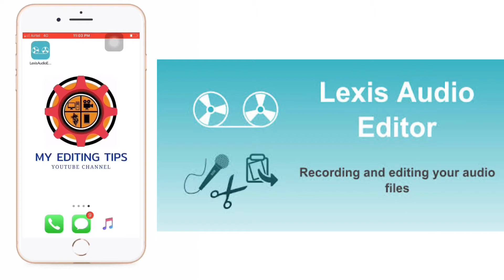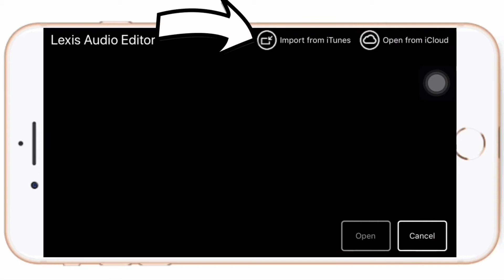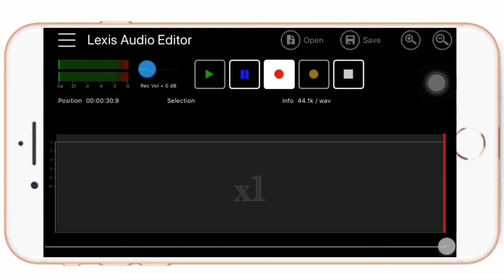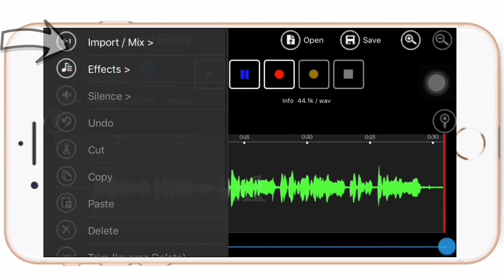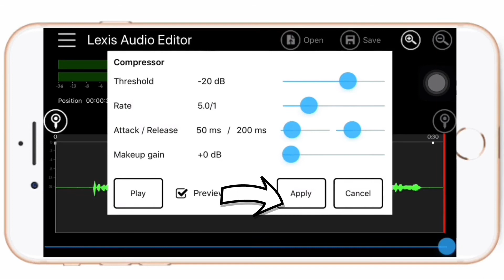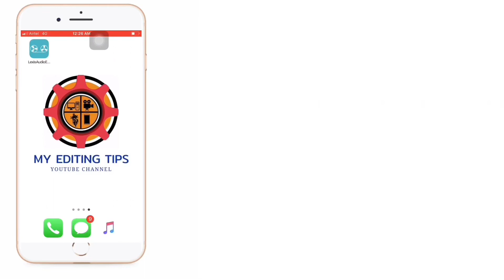lexis audio editor noise reduction tutorial lexis audio editor background music noise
lexis audio editor noise reduction tutorial
lexis audio editor background music noise reduction